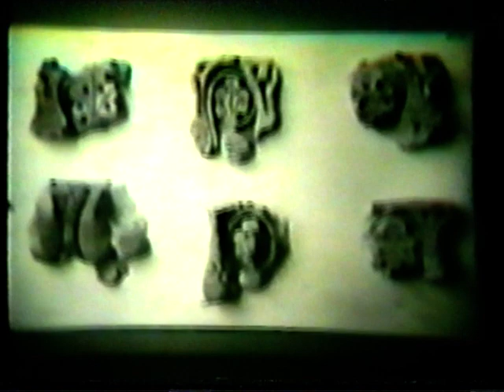برنامج اختراق - زيارات الزعيم جمال عبد الناصر للخارج - الجزء الرابع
زيارات الزعيم جمال عبد الناصر للخارج  - الجزء الرابع
 برنامج اختراق: عرض على التليفزيون المصري. حيث قام فيه الإعلامي عمرو الليثي بفتح الملفات السياسية المصرية القديمة، مثل: اغتيال السادات، ووفاة عبد الناصر، والمشير عامر، ومقتل الملك فاروق، والمخابرات العامة المصرية.